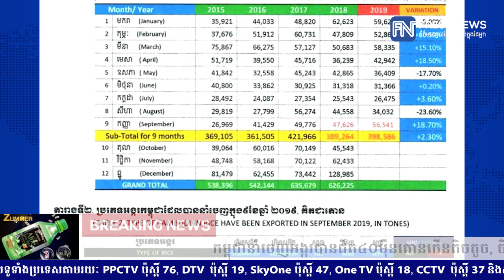កម្ពុជានាំចេញអង្ករបានជិត៤០ម៉ឺនតោនកើនតិចតួច, ចិនជាប្រទេសទិញអង្ករកម្ពុជា...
កម្ពុជានាំចេញអង្ករបានជិត៤០ម៉ឺនតោនកើនតិចតួច, ចិនជាប្រទេសទិញអង្ករកម្ពុជាច្រើនជាងគេ !
* រាយការណ៍ព័ត៌មានដោយកញ្ញា តាំង វិគី  និងអ្នកនាង កេត សត្យា ទូរទស្សន៍ Fresh News